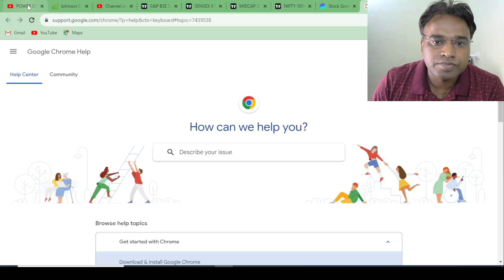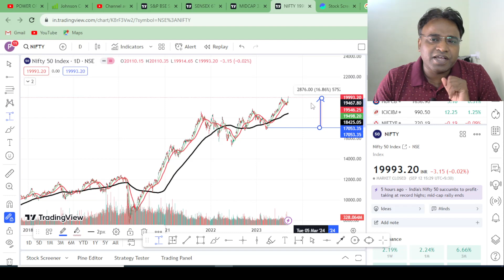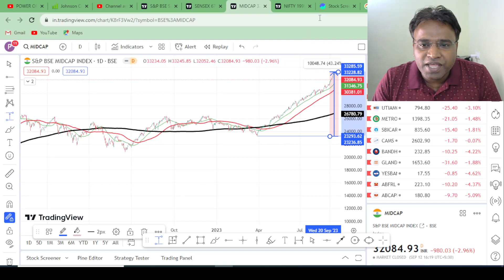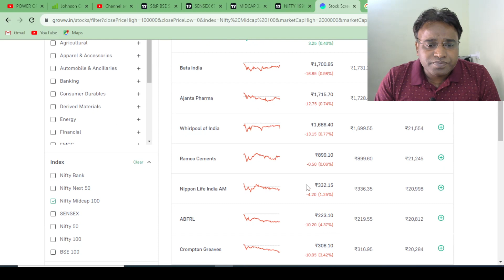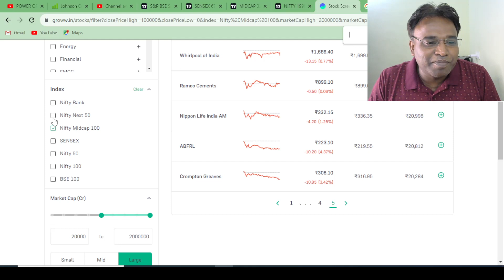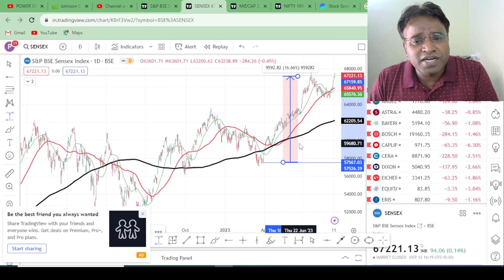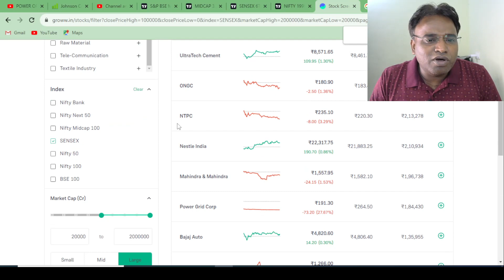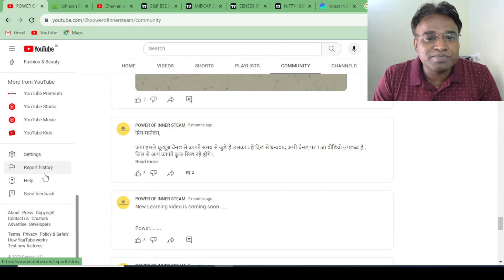आज शेयर मार्केट डाउन होने का क्या कारण है ? I शेयर बाजार में बर्बादी , बिखर गए कई कंपनियों के शेयर !